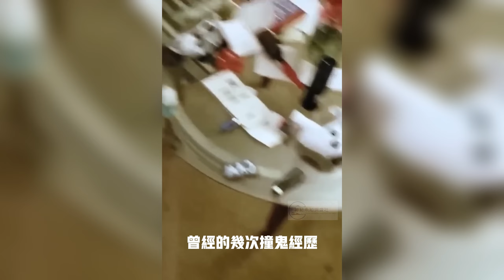據說這是近期所拍攝到的最為清晰的野人影像了...|恐怖靈異系列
本頻道會每兩天更新一次影片。
如果你對超自然、神秘探險類視頻感興趣。
那麼請務必關注本頻道，這樣你就不會錯過精彩的視頻了。
當然，如果你也有與本頻道視頻內容類似的經歷，並認為這些經歷也可以出現在我的頻道內容中。
那本頻道非常歡迎你的分享。
你可以私信本頻道，也可以將你想要分享的東西發送到本頻道的郵箱。

Music Sources:
Twin Musicom的Midnight in the Graveyard根據知識共享署名 4.0許可授權用戶使用。
Kevin MacLeod的Medusa根據知識共享署名 4.0許可授權用戶使用。